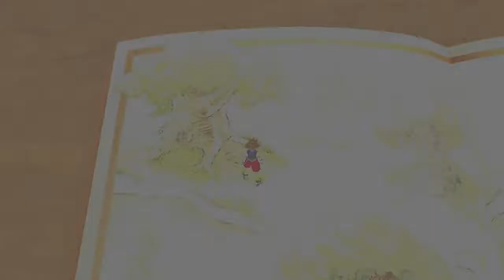The Kingdom Hearts Saga (KH1) - Part 57 | Pooh The Debt Collector!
There are times to go under da sea and times to take a much needed pooh break. A little of both shall be done today, but we all know which one takes priority more. And he doesn't like it when you're late on the rent.

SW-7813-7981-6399